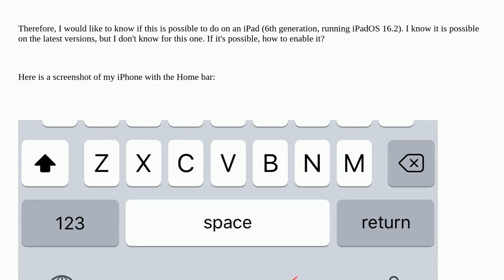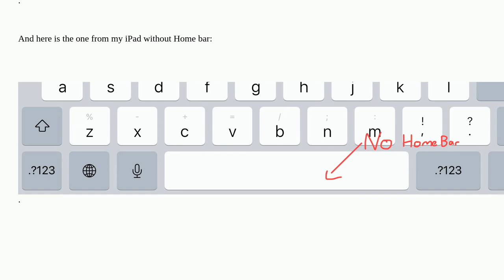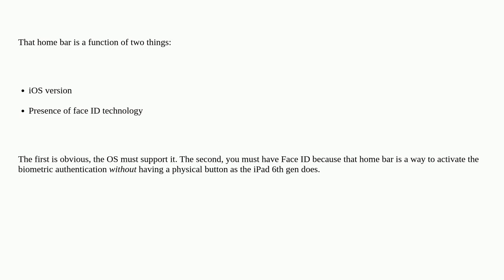Apple: How to get Home bar on older iPads with Home button?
How to get Home bar on older iPads with Home button?

A special thanks goes out to the awesome community

  ipad iphone